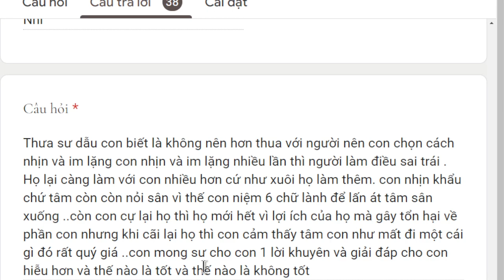1715. Luôn phải nhẫn nhịn và im lặng?